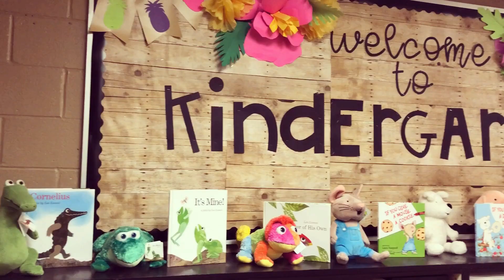KALAHARI Showstoppers Competition Weekend 2019